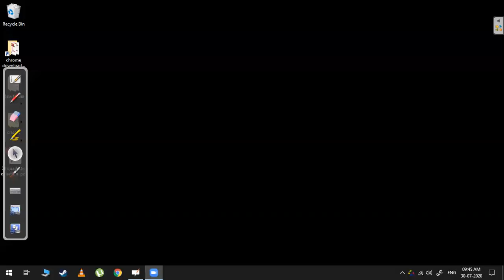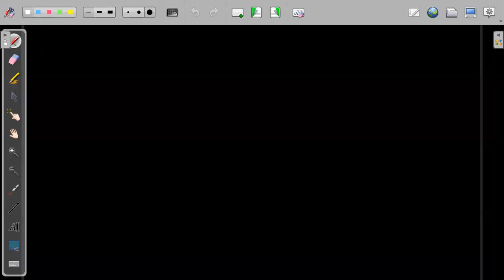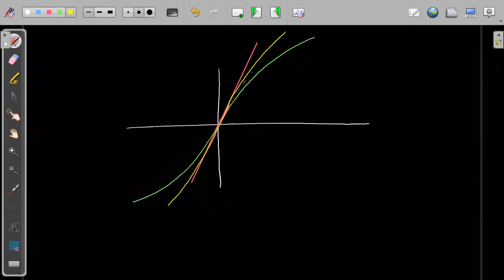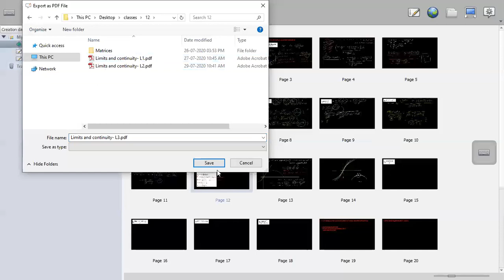July 30 - 12th JEE - Maths - LC